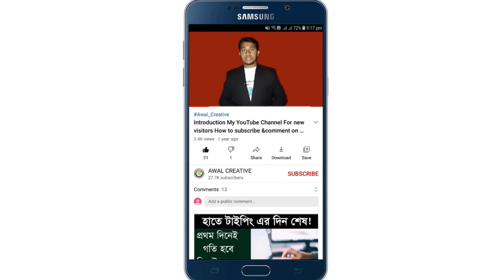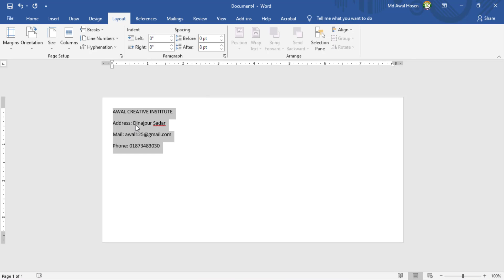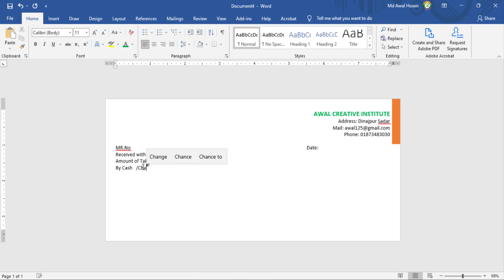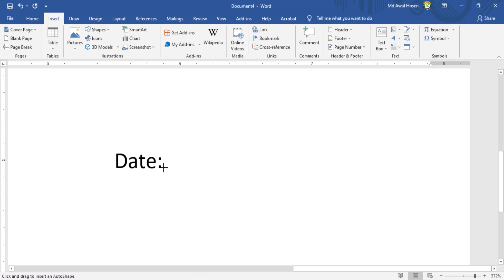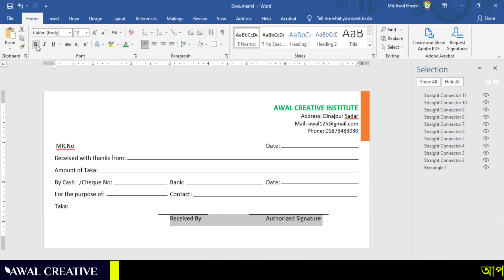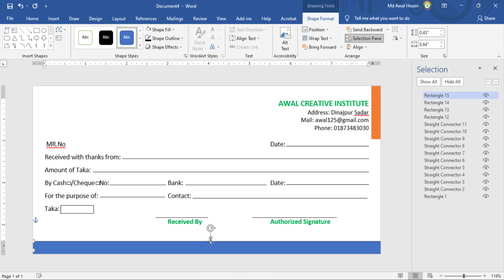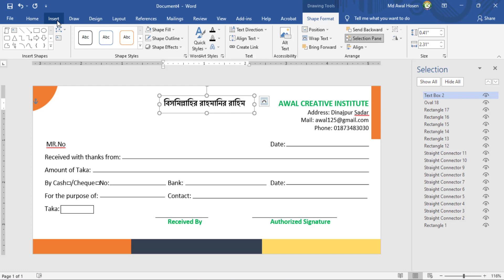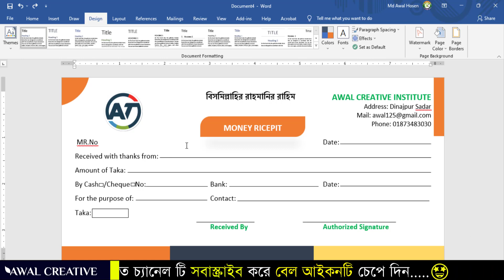How To Make Money Receipt Design Ms Word || Printable Money Receipt Bill Design in Ms Word Tutorial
Hi Guy's
Today I am showing How To Make Money Receipt Design In Microsoft Word 2029.